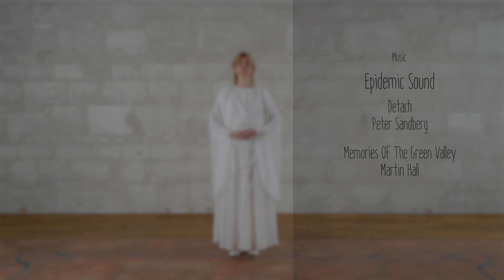Tone eurythmy Transition of Minor in Major and Major in Minor - Instructional series for Eurythmy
In this video series we show you the tone experience in the human being expressed in tone eurythmy. Where eurythmy, as we have already shown you, is visible speech through movement, tone eurythmy through movement is visible singing. In this video we will show you step by step how to perform the transition of Minor in Major and Major in Minor.

Try to move from the elements of the Minor experience to the Major experience by simply transforming. You make the Minor movement, now transform it by simply moving your head forward a little - in the Minor experience the head is placed backward - imagine that by doing this it is already becoming completely different in the whole muscle movement; instead of stepping back with your left leg, you would have stepped forward with your right leg. You simply bring what you have there, from minor to major, that is, you go from major to minor or from minor to major. then this transition in the experience corresponds to the i-experience of sound eurythmy.

The gesture you have made for major and minor, and the transition from one to the other, that is the musical vocalization.

Tone eurythmy Transition of Minor in Major and Major in Minor.

The videos are based on the original German Eurythmy given by Rudolf Steiner. That is why sometimes vowels or consonants are pronounced differently than we are used to in English.